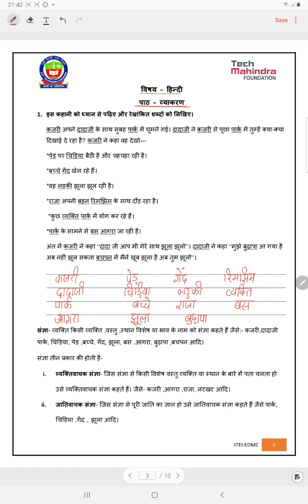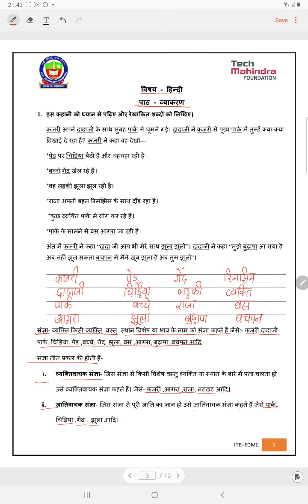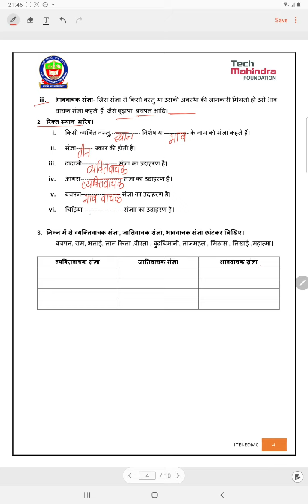EDMC worksheet solution class4 Hindi